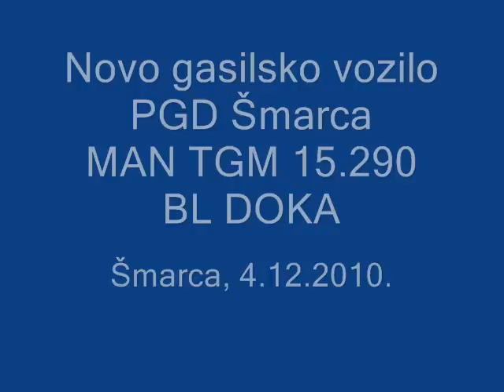Novo vozilo PGD Šmarca.wmv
Novo vozilo PGD Šmarca